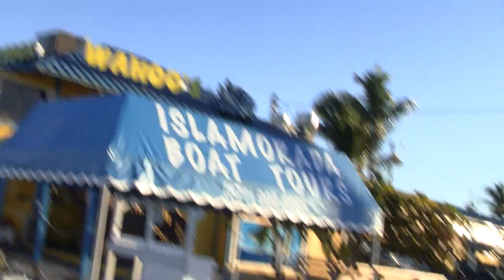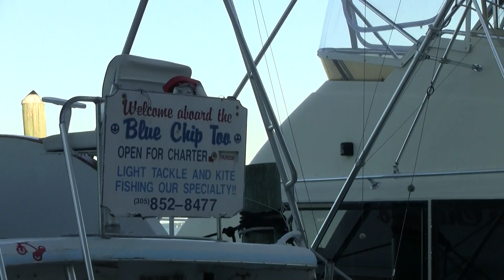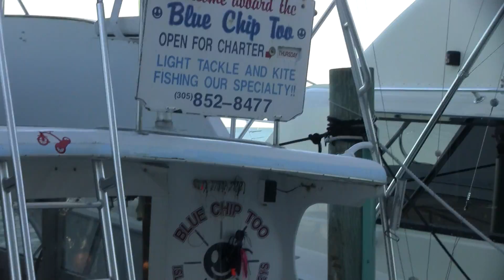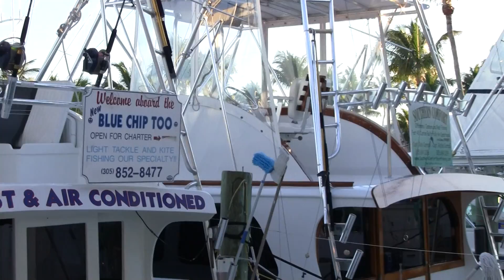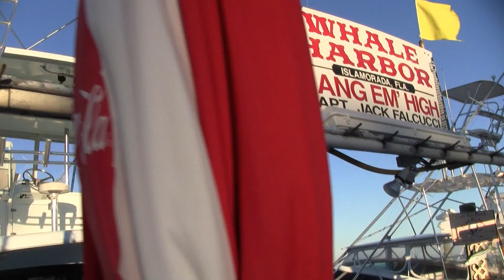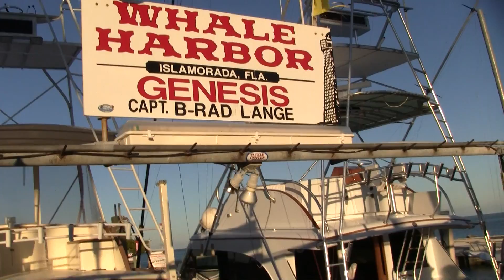Whale Harbor Blue Chip 2 Captains Skip Bradeen Whale Harbor Marina Islamorada WhaleHarborFishing